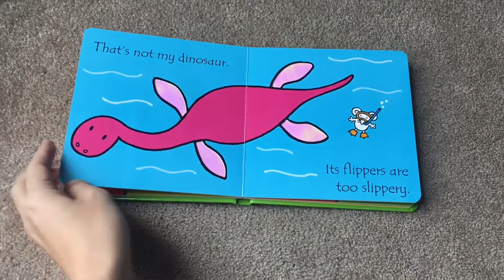Usborne That's Not My Dinosaur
Peek inside Usborne's that's not my dinosaur.

Royal free music used from imovie.